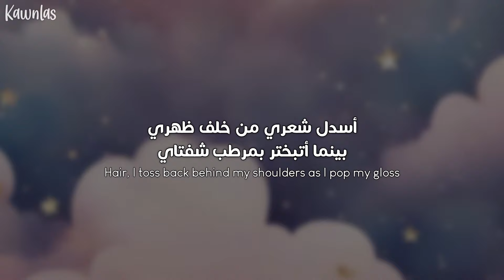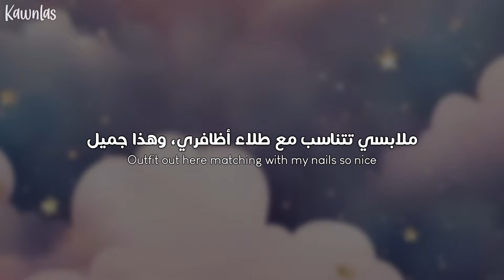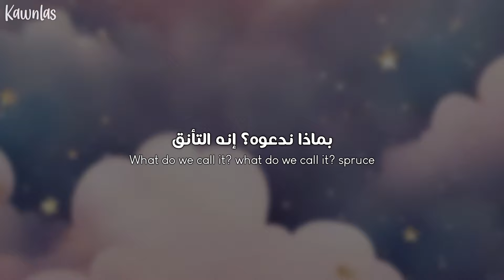Tori Kelly - spruce ft. Kim Chaewon / Arabic sub | تعاون توري كيلي مع كيم تشايوون الجديد / مترجمة